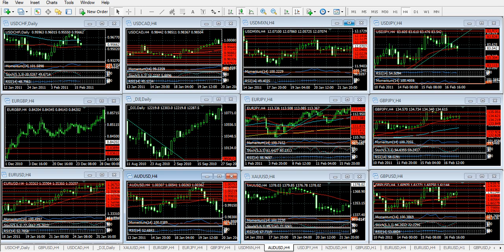Forex Análisis 17 de Febrero de 2011 Trader College